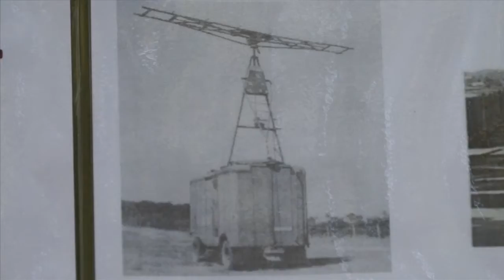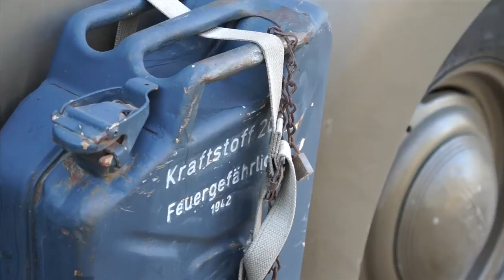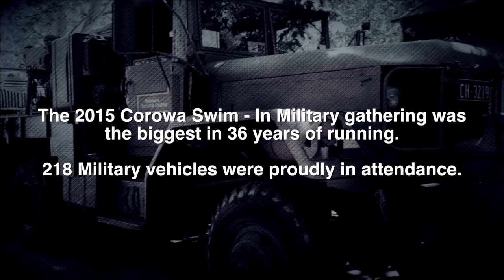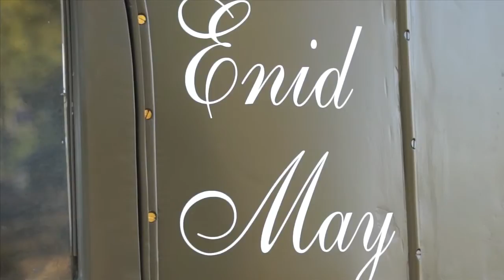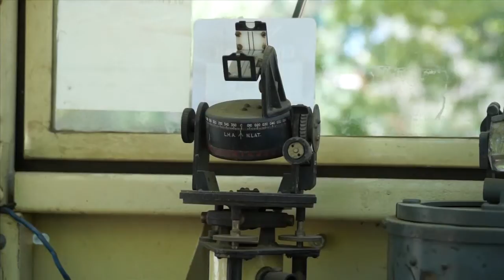36th Annual GPA Swim-In and Ex-Military Vehicle Gathering : Classic Restos - Series 26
Classic Restos return to Corowa, New South Wales on the banks of the beautiful Murray River for the 36th Annual GPA Swim-In and Ex-Military Vehicle Gathering. The Swim-In originates from the amphibious vehicles that turn up to this special event. This years event is extra special, as each year there is a different theme and 2015 is the emergency vehicle and General Motors made products.